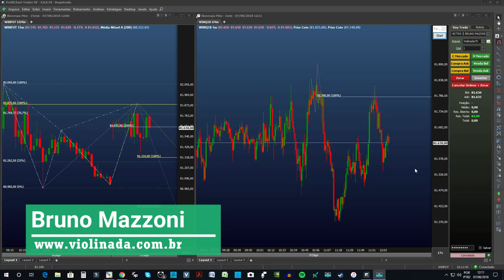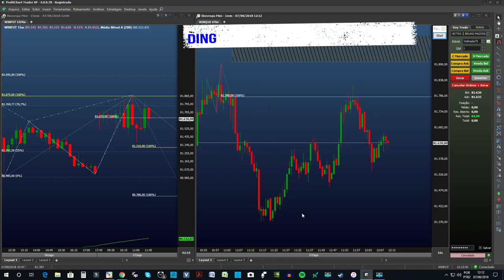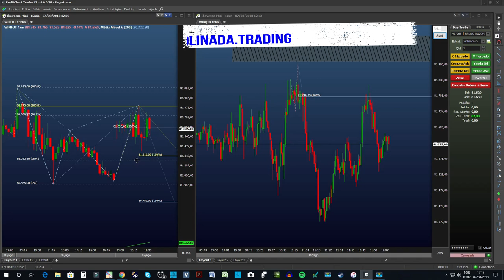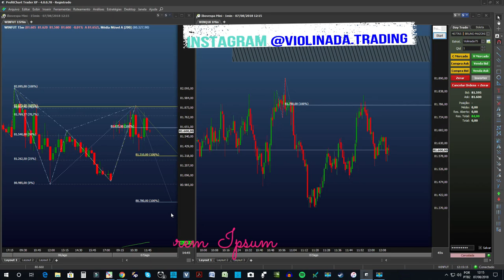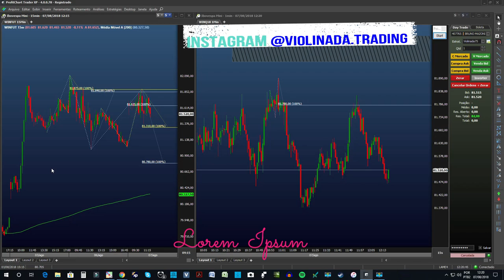Fibonacci l Dica Para Utilizar Corretamente (2018)